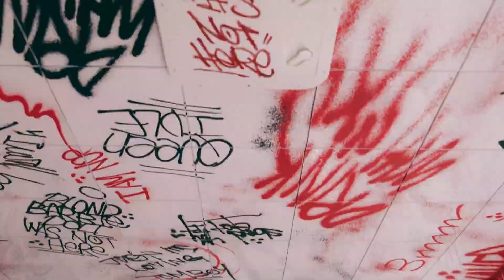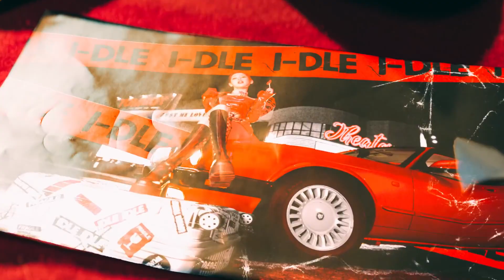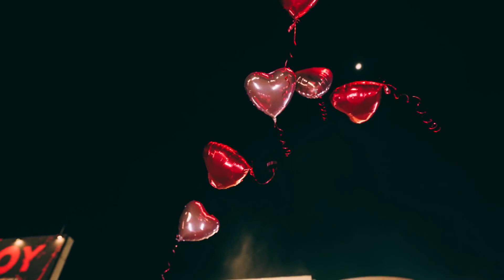(G)I-DLE ↝ 𝑻𝒐𝒎𝒃𝒐𝒚 || tradusă în română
》all copyright owns to the artist